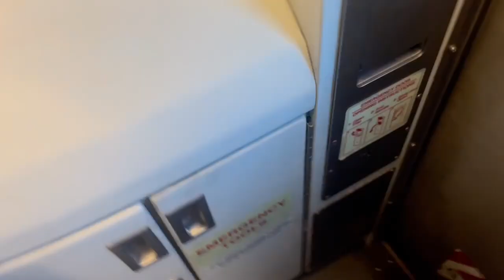NJ Transit Northeast Corridor Train #3753 Multilevel Ride from Rahway to Metropark